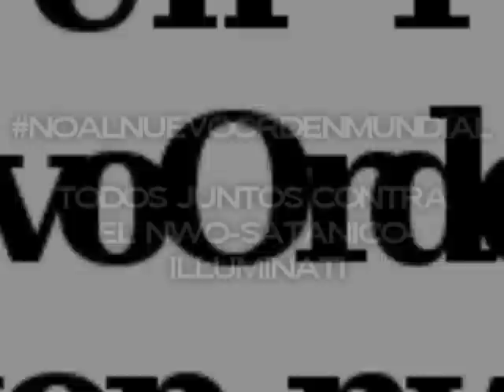25S RECUPEREMOS LA DEMOCRACIA JUNTOS PODEMOS.wmv